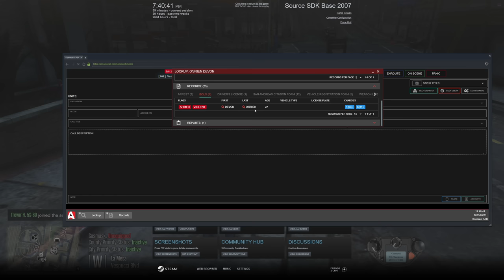I Became A State Trooper in Diverse Roleplay GTA 5 RP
1. Ensure you meet all joining requirements.
2. Read through our frequently asked questions before proceeding with an application.
3. Ensure you have joined the DVRP Fan Server.
4. Go to Joining Process
5. Fill out an application
6. Complete the application with your best effort, honesty, and ability. Ascertaining that you provide accurate personal information, select your selected department, and accept the disclaimers and rules.
7. Wait for a response via a public outrreach member. Then, you will receive information about an interview server and you will have access to a channel in the fan Discord (request-an-interview), where FTOs/FTAs will ping the accepted role when they are doing interviews.

Documents:
Conservancy